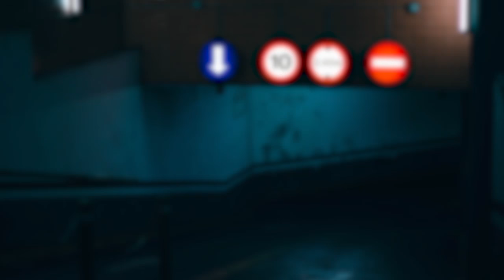[No Copyright Music] Giraffe Squad - Wait For Me [Instrumental Trap]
For mobile, easily copy and paste the text directly from our

If you can't or don't want to give credits contact with Giraffe Squad